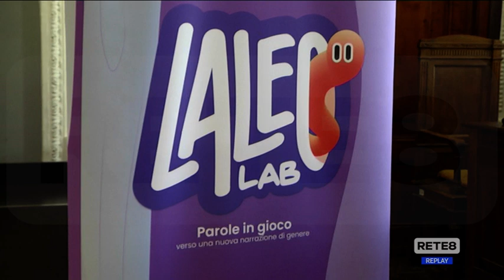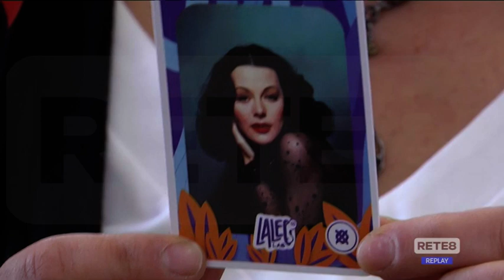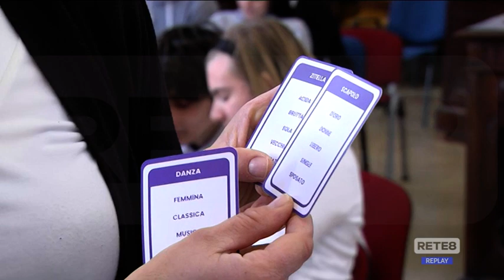Chieti - Un gioco per superare stereotipi linguistici di genere